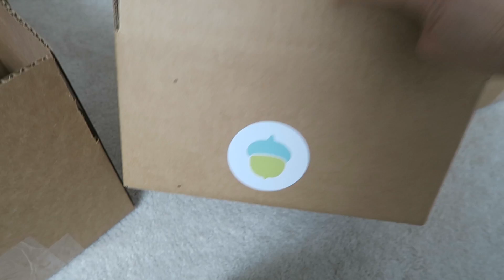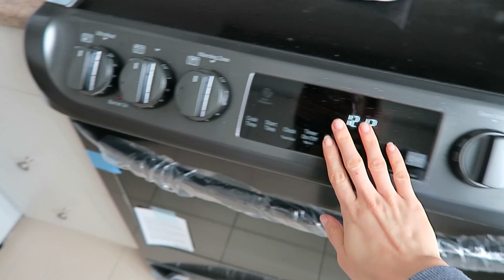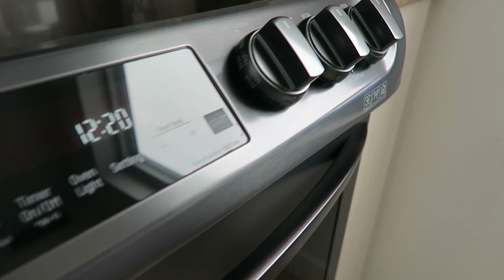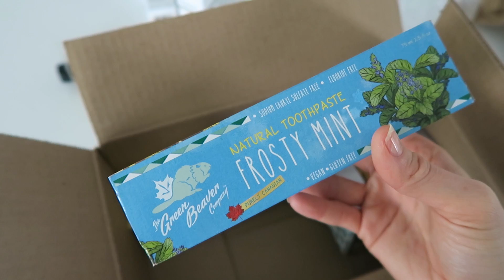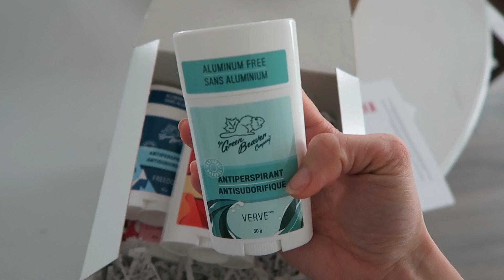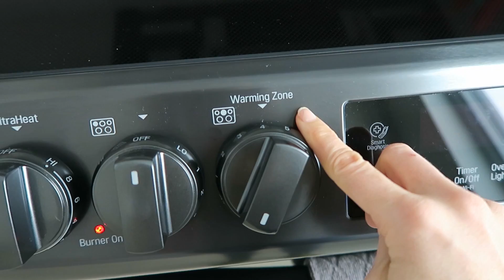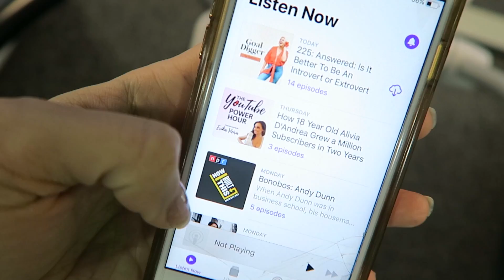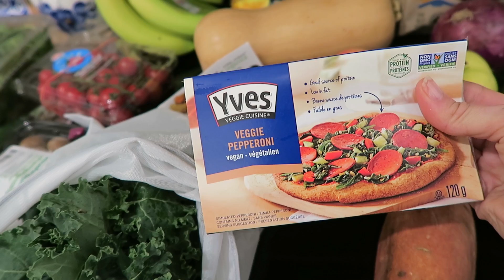Day In the Life! Meditation, Grocery Haul and What I Eat in a Day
Thank you to The Home Depot Canada for gifting us the new LG Oven with ProBake Convection!

For more details on our new oven you can

*All opinions expressed are my own. I sometimes receive products for free from brands for consideration but will disclose when videos are sponsored and I am getting paid to talk about the brand/products mentioned. Thank you for support.

Hugs + Smoothies,
Nikole xo